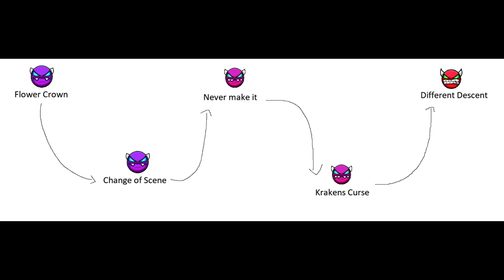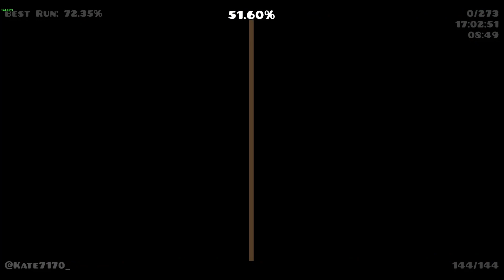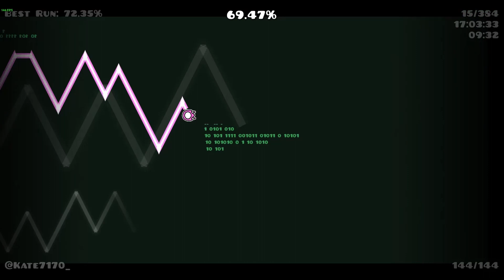Shadow's Custom Gauntlet (Levels in description)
Levels:
Flower Crown by @Split72 (split hasnt uploaded a video on their channel)